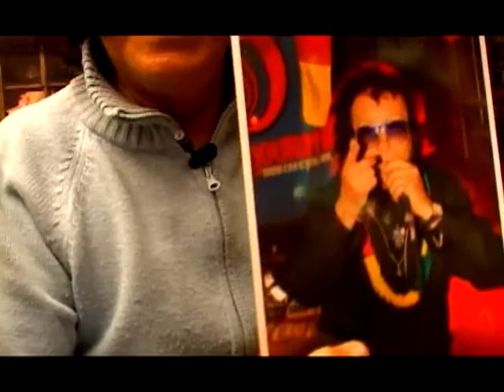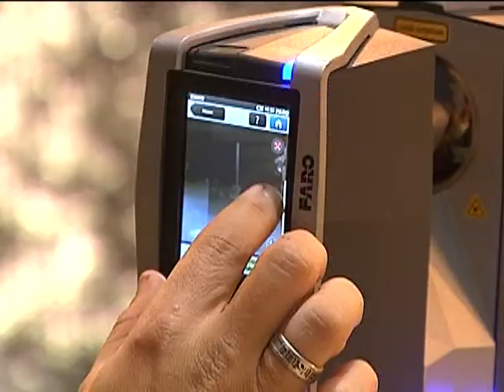REEL IGNACIO HEREDIA